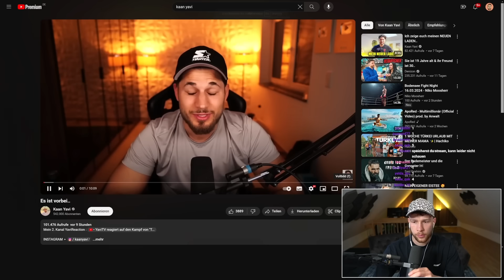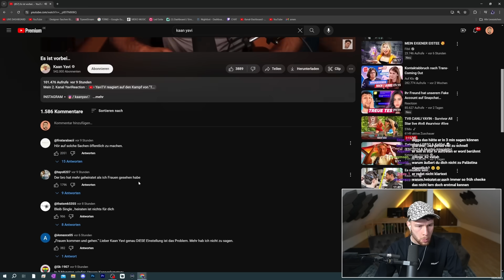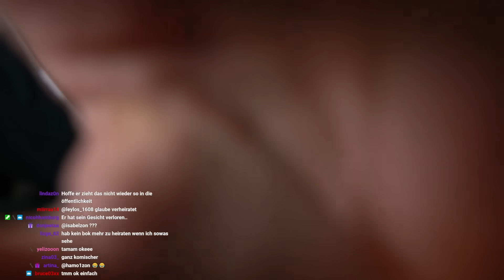Alle guten Dinge sind 3..